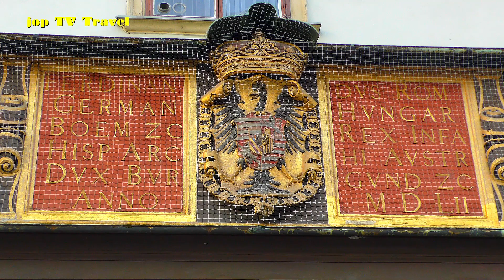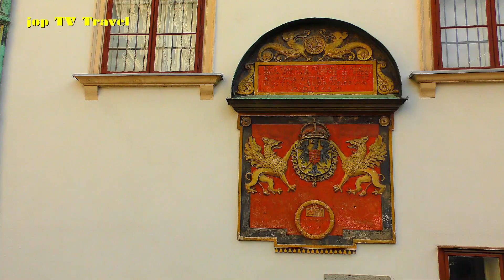Rundgang durch Wien Teil 3 (Österreich) jop TV Travel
Inhalt
Michaelerkirche hl. Erzengel
Hofburg
Reichskanzleitrakt
Kaiser Franz II. - Denkmal
Amalienburg
Schweizer Tor
Schweizer Hof
Schweizerhofbrunnen
Kaiserliche Schatzkammer " Erbhuldigung"